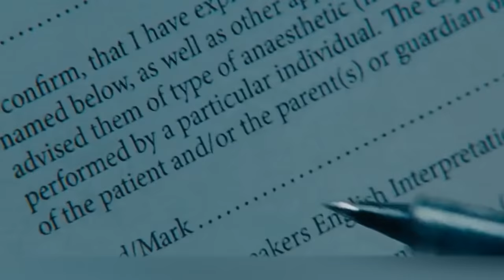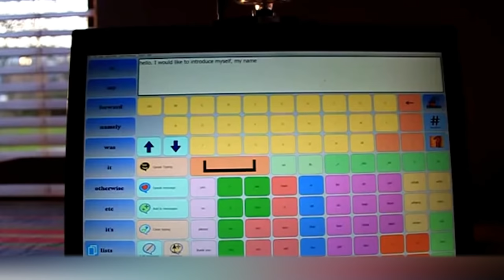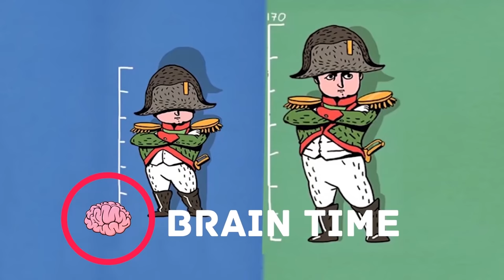This Guy Came out of a 12-Year Coma and What He Told Amazed Everyone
Let's talk a little about things that are really scary? Not about ghosts and other paranormal beings, but about the condition that every person can face. Coma. Absence of reactions, loss of consciousness, in which you seem to freeze between our world and the other side... Having fallen into a coma, some people have been in this state for many years, and doctors still can’t make any forecasts. But among the many sad stories, there are those that can be called a real miracle. So we'll talk about them today